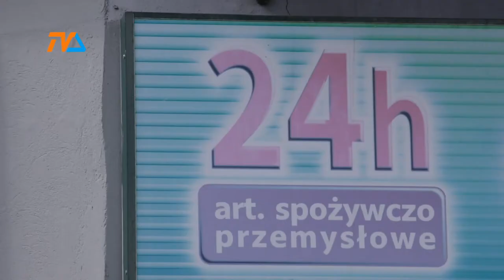Czterech na jednego |TVSUWAŁKI